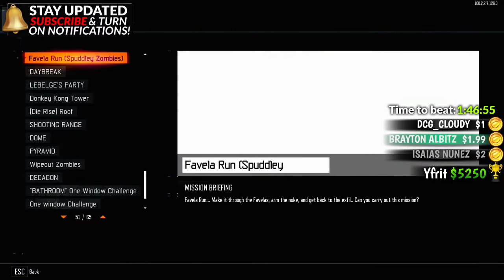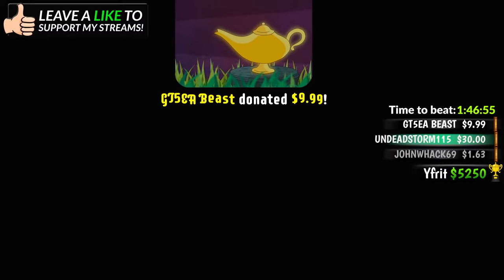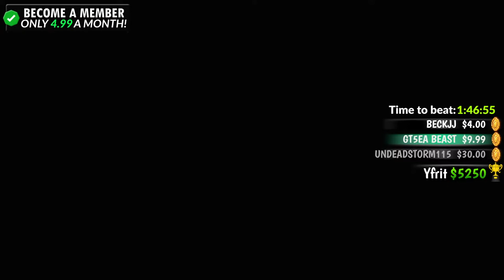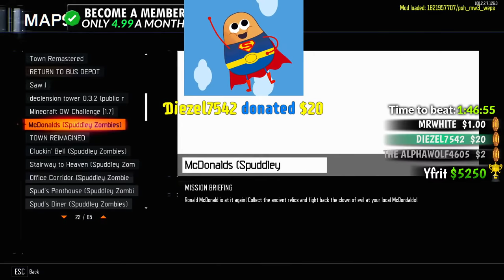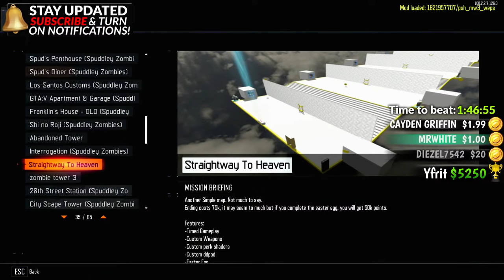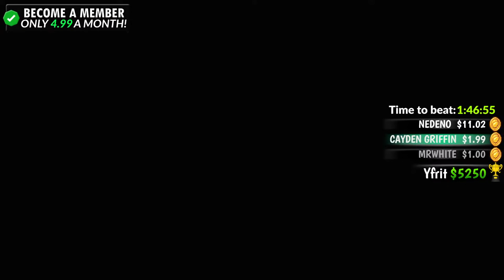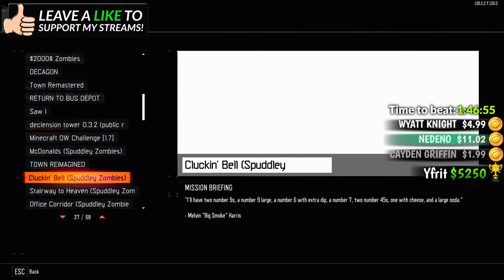The HARDEST Challenge in Zombies History... (NEW FASTEST WORLD RECORD TIME SET)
$30 - LET IT PLAY *New*
$200 - HEAVEN
$250 - MONEY HEIST *New*
$500 - THE KO SHOW
$1,000 - JACKPOT